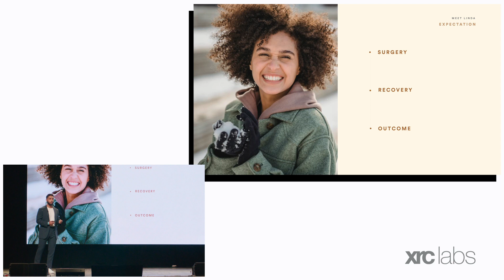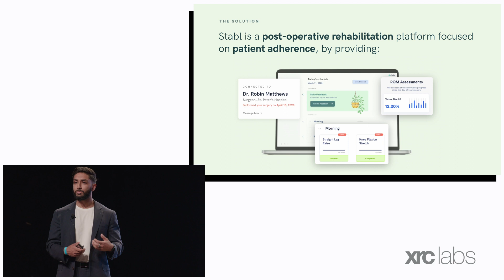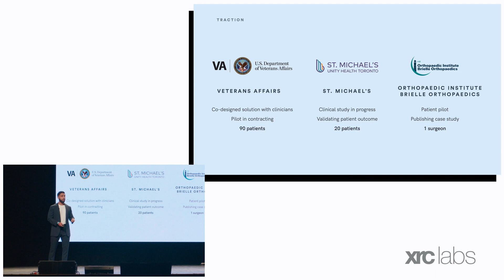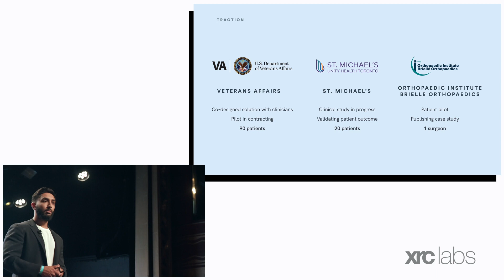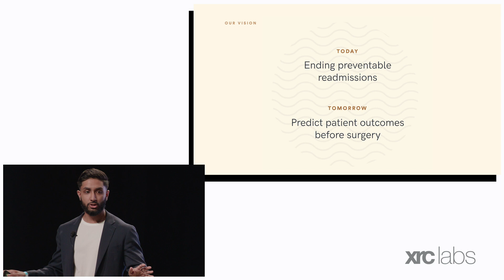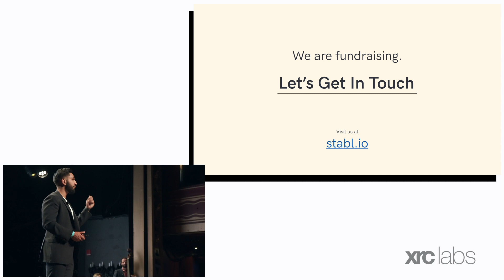Stabl at XRC Labs Demo Day 2022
Stabl is redefining post-operative recovery using computer vision to bring world-class care from the clinic to the home.